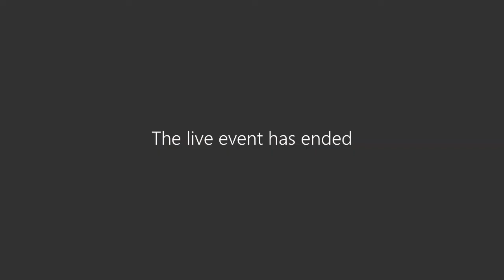Jersey City Council Ad Hoc Meeting: SUEZ 5 January 24, 2022